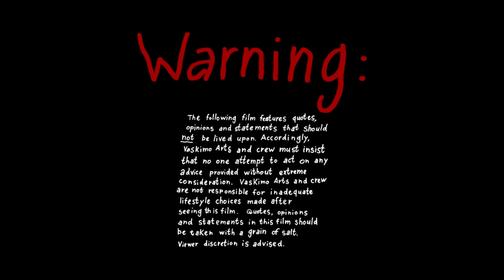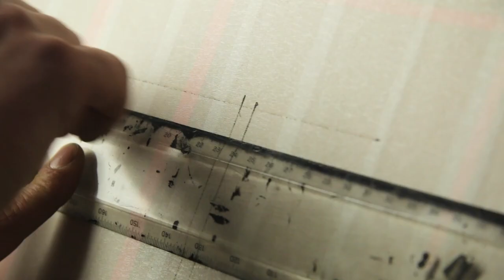Going to artschool...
This is just my opinion on why I won't go to art-school and my experience with such people.

"Don't hear what I am saying, but listen to what you are seeing".

- Vaskimo Arts 2017